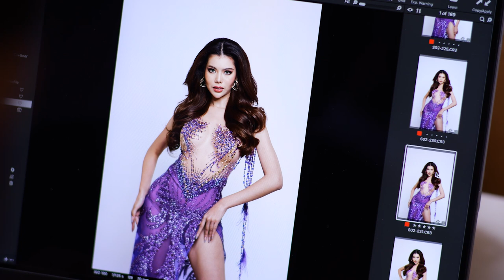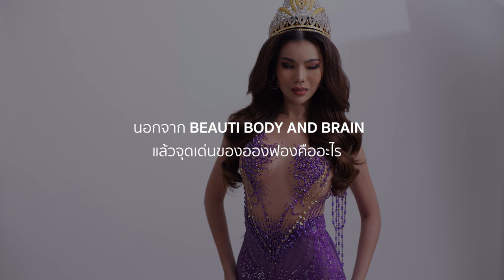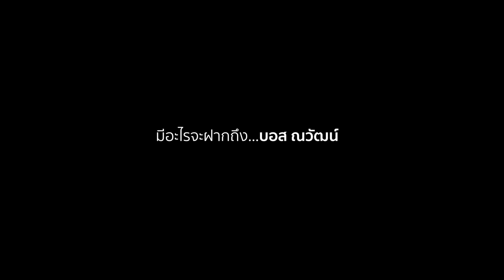[MGT2023] Grand Influencer - มิสแกรนด์อ่างทอง 2023 | GrandTV